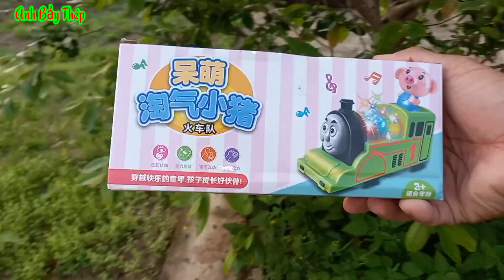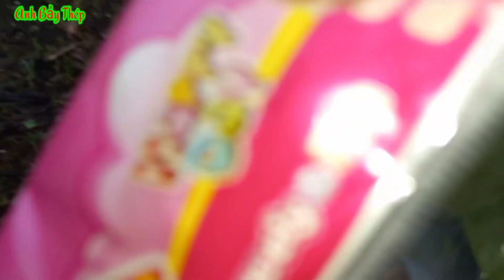XE CẦN CẨU, XE MÚC CÁT, XE TẢI CHỞ ĐẤT, XE TRỘN BÊ TÔNG, XE CỨU THƯƠNG, XE CỨU HỎA, XE BỒN CHỞ DẦU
Danh sách phát:
@ Copyright by Toys Shushi ShuKa